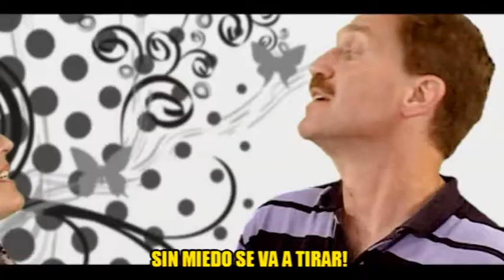VIDEO CLIP FLIA MILGRAM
Grabacion en Croma y Edicion